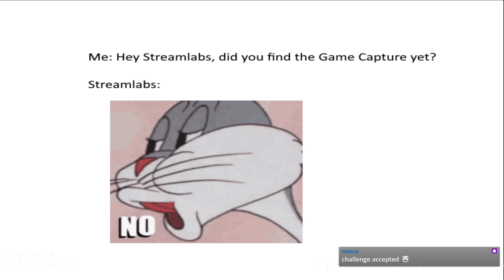Gamescom Developer Interview: You Suck At Parking!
This was a developer interview I did as part of Gamescom!